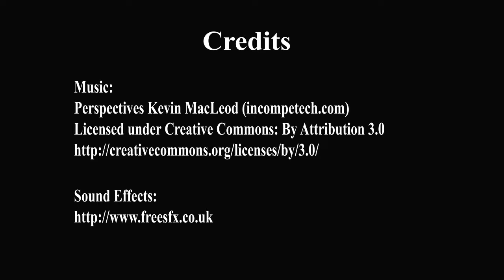Full Teaching on 18 Sep 2014 - Renunciation, compassion, emptiness (Part 1)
Topics include:

- How to attain enlightenment
- Going circles in Samsara
- Types of sufferings
- Why understand sufferings

If you would like to hear more from Rinpoche, he will be teaching on every Friday at 8PM (GMT +8h) in English at Thekchen Choling (Singapore). Alternatively, if you are overseas, you can listen to his teaching live

Please visit Thekchen Choling (Singapore) at No. 2 Beatty Lane Singapore 209945 or visit our Thank You and See You!